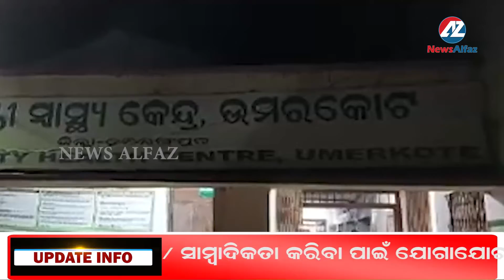ବିବାହ ଭୋଜି ଖାଇ ଝାଡାବାନ୍ତିରେ ୩୮ ଜଣ ଅସୁସ୍ଥ